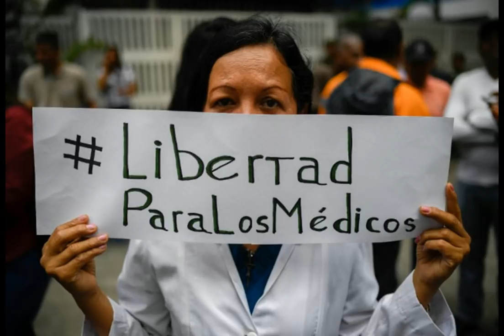URGENTE - VENEZUELA HOY 09 07 2020 🚀 NO PODEMOS CALLAR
SOMOS PERIODISMO SIN FRONTERAS.

Vídeo informativo

SÍGUENOS

VÍDEOS RELACIONADOS